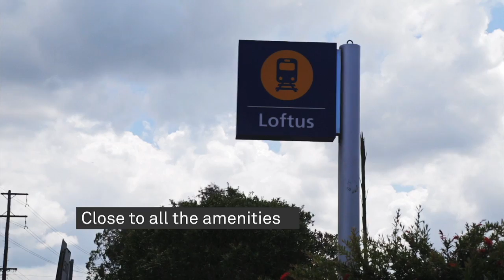33a Loftus Avenue | Loftus - Pulse Property Agents - Ben Pike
This house sized duplex offers a spacious floor plan that seamlessly ties indoor and outdoor living to create an enjoyable and relaxing lifestyle.